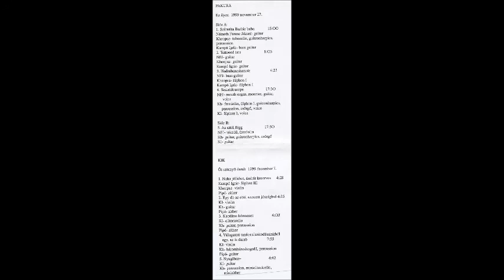Pakura Ez ilyen 1999 XI 27 KIK Öt szörnyű darab 1997 XII 7